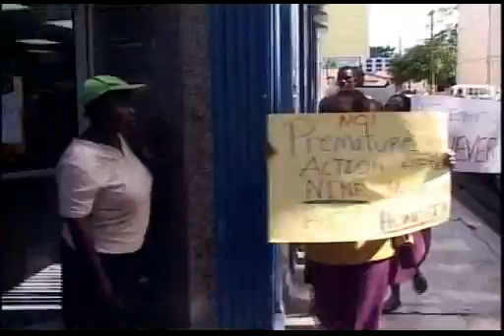NWU and RBC round four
A new date has been set for a sit down between the Acting labor Commissioner and the parties involved in the long running Royal Bank of Canada industrial relations impasse. The National Workers Union which represents the banks employees has accused the financial institution of stall tactics. But Management blames scheduling conflicts for the delays in failing to finalize a collective agreement. Now an October meeting has been convened between the bank, the union and the commissioner aimed at ending the long running dispute.